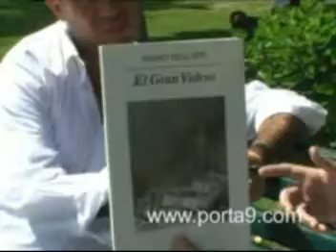Mario Bellatín en Porta9 - (1 de 3)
Entrevista de Francisco Ángeles en Porta9